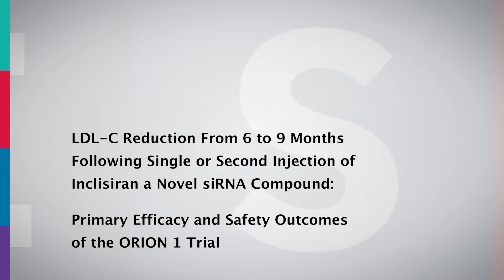ESC TV at ACC.17 - ORION 1 Trial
LDL-C Reduction From 6 to 9 Months Following Single or Second Injection of Inclisiran a Novel siRNA Compound: Primary Efficacy and Safety Outcomes of the ORION 1 Trial

Reported by Christopher Cannon